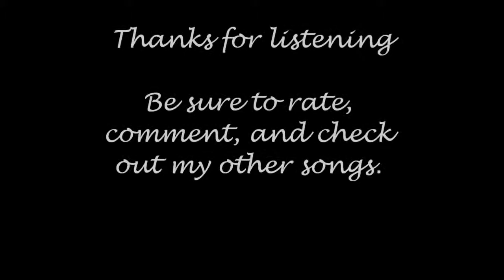Despair -{FL Studio 9 Beat}- !!!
Cephei - Despair. Song I created using FL Studio 9. It goes through flaring withdrawls of happiness, then plummits the mind  to near despair. Enjoy!!! :-)